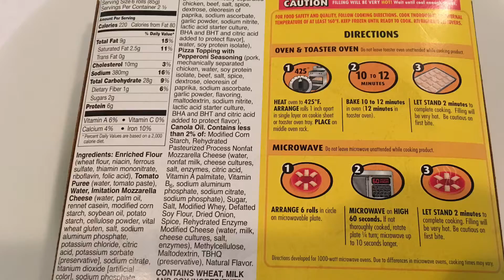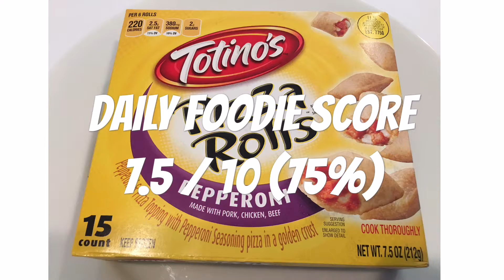Totinos Pizza Rolls Review - Pepperoni Snack Unwrapping